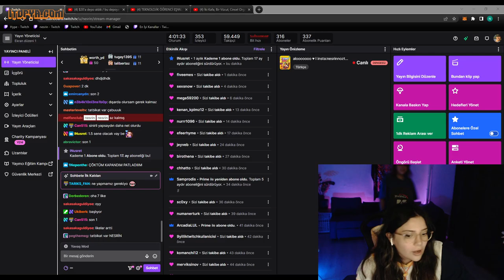NESRİN | ANNESİ İLE DEPREM TATBİKATINA KATILIYOR!